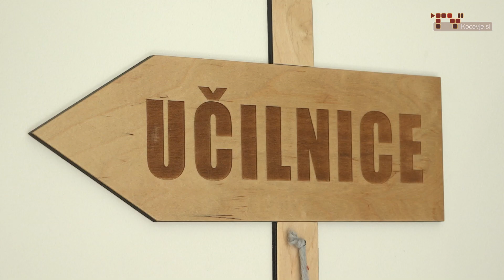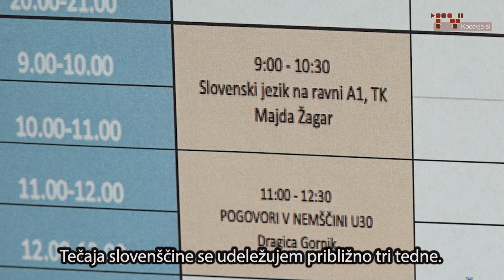Jezikovni tečaji ljudske univerze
Danielo je na Kočevsko pripeljala ljubezen, naše okolje pa ji je všeč, ker je veliko manjše od dvomilijonskega mesta, iz katerega prihaja.